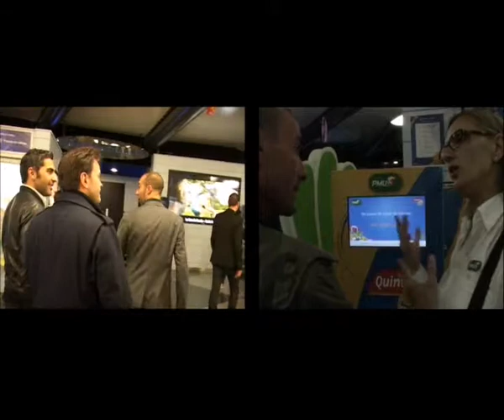Sortir en Vidéos Montpellier - Promotion du film La Grande Boucle au C G R Lattes - 2013